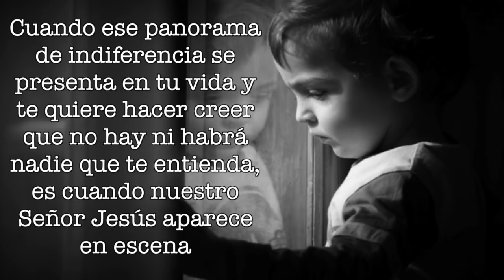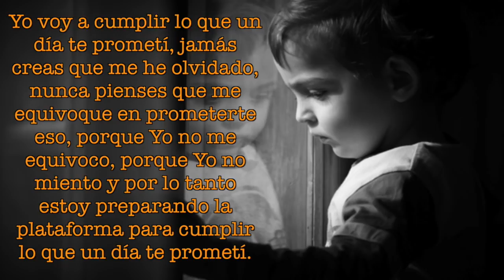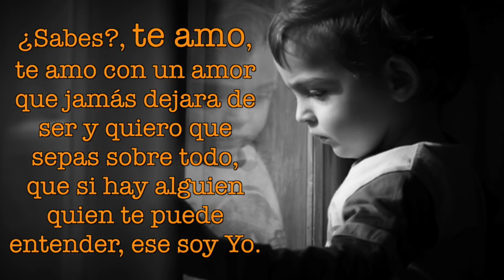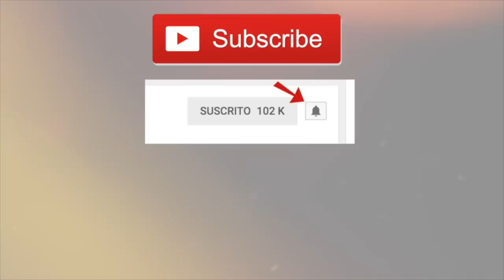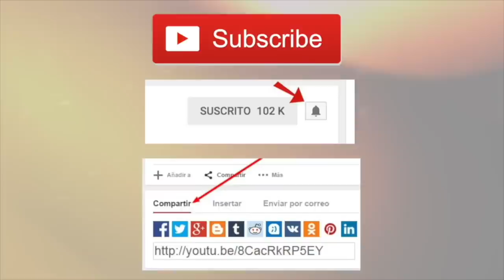Cuando crees que nadie te entiende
Cuando ese panorama de indiferencia se presenta en tu vida y te quiere hacer creer que no hay ni habrá nadie que te entienda, es cuando nuestro Señor Jesús aparece en escena y habla directamente a tu vida.

Tu ayuda es muy importante para que este video llegue a muchas más personas, regálanos un "ME GUSTA" y "COMPARTE" este video para que muchas otras personas reciban la bendición de Dios a través de este medio.

Mensajes escrito por Enrique Monterroza
Narrado por José Sibrián

Entre muchos otros más que encontrarás.